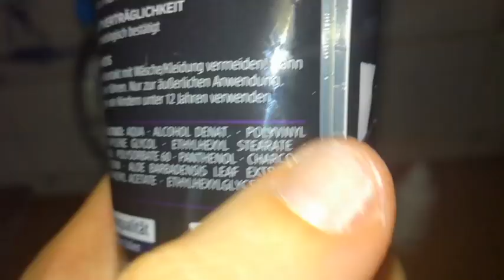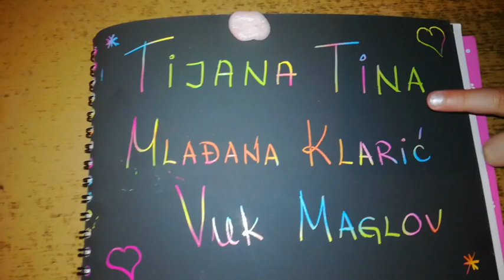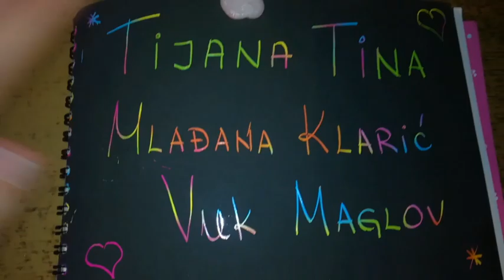Pravimo slajmove po Vašim receptima / will it slime # 8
Dragi drugari ovaj nastavak nam nije bio baš uspešan, ali želele smo da isprobamo neke malo neobičnije recepte...hvala svima koji nam svakodnevno šaljete recepte ☺☺❤❤
Zamolila bih Vas da posetite kanale sledećih naših drugara :